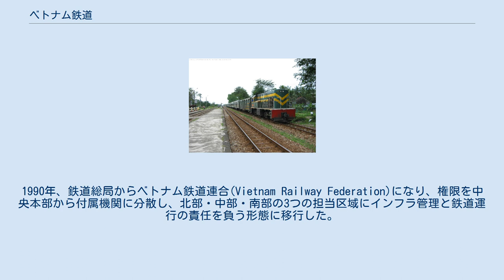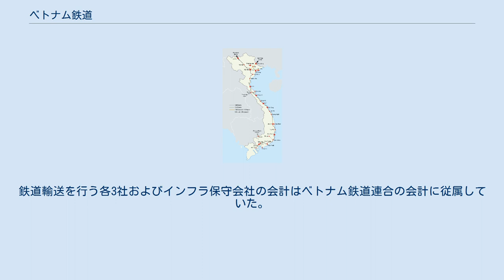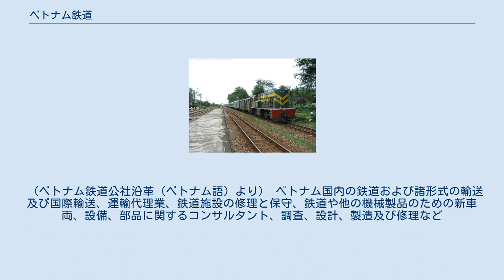ベトナム鉄道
ベトナム鉄道（ベトナムてつどう、ベトナム語：Tổng công ty Đường sắt Việt Nam / 總公司塘鐵越南?）は、ベトナムの鉄道事業者である。
総本部はハノイ市ホアンキエム区レ・ズアン街118号に存在し、2003年に設立された。
総延長は2,632kmであり、 うち標準軌は222km、三線軌条は292km、残りはメーターゲージである。
 1881年、フランスのインドシナ総督により、ベトナムで初めての鉄道が開業した。
ベトナム独立後、鉄道総局が設立され、ベトナム国内の鉄道を運営することとなった。
1990年、鉄道総局からベトナム鉄道連合(Vietnam Railway Federation)になり、権限を中央本部から付属機関に分散し、北部・中部・南部の3つの担当区域にインフラ管理と鉄道運行の責任を負う形態に移行した。
1995年、上下分離方式が実施され、インフラとその保守改良の費用を政府が負担する一方、列車の運行とインフラの保守管理は ベトナム鉄道連合が行うこととなった。
その後、鉄道輸送は、ハノイ旅客鉄道会社、サイゴン旅客鉄道会社、貨物輸送会社の3社が行うことになった。
鉄道輸送を行う各3社およびインフラ保守会社の会計はベトナム鉄道連合の会計に従属していた。
2003年、ベトナム鉄道公社が設立され、傘下に公社の会計に依存する「会計依存会社」、政府100%出資の会計独立会社、政府株保有会社、本社付属組織より構成されるようになった。
また同時に、鉄道事業者を監督する機関として鉄道局が設立された。
 （ベトナム鉄道公社沿革（ベトナム語）より） ベトナム国内の鉄道および諸形式の輸送及び国際輸送、運輸代理業、鉄道施設の修理と保守、鉄道や他の機械製品のための新車両、設備、部品に関するコンサルタント、調査、設計、製造及び修理など